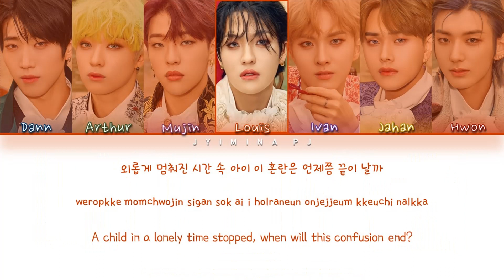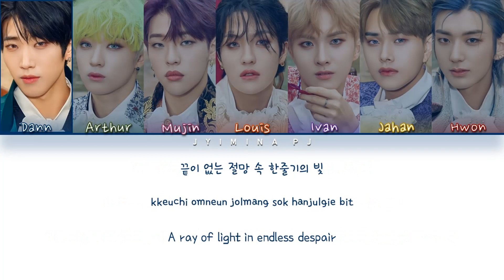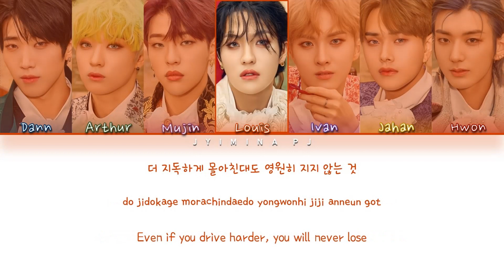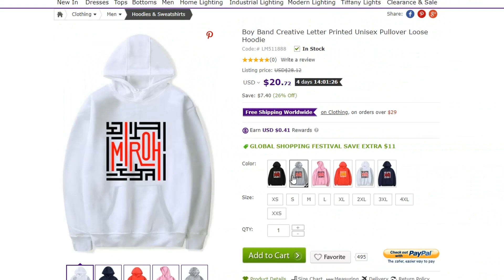KINGDOM (킹덤) - 'Long Live The King (백야)' Lyrics (Color Coded_Han_Rom_Eng)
All rights deserved to GF ENTERTAINMENT

» Artist: KINGDOM
» Song ♫: LONG LIVE THE KING
» Album: History Of Kingdom : PartⅤ. Louis
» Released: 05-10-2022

» Members: Dann, Arthur, Mujin, Louis, Ivan, Jahan, Hwon
» My bias: Mujin

*If anyone wants to add subtitles in any other language, you can send them to my email  and I’ll try to add them as soon as possible. YouTube closed the option for subscribers to add subtitles, so I’m the only one who can now put subtitles on the videos. I appreciate your effort .